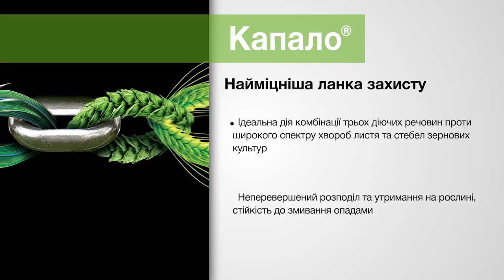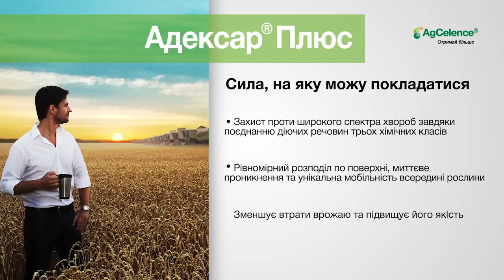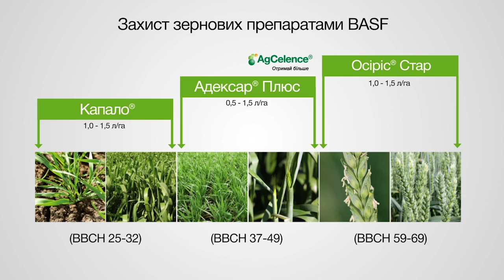Фунгіцидний захист зернових препаратами BASF